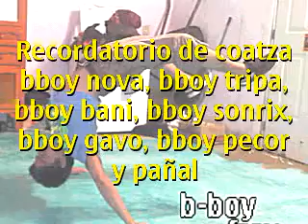Trailer Battle Bboys Acayucan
El Trailer Mas Esperado De Acayucan Lets Goooo